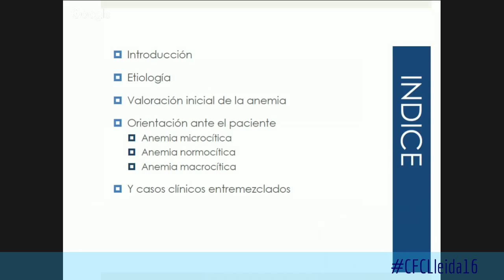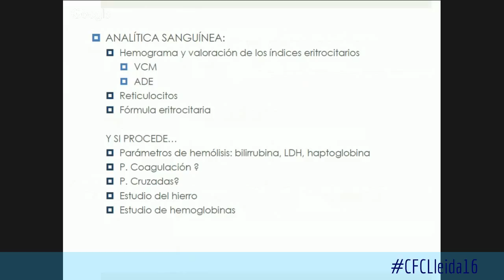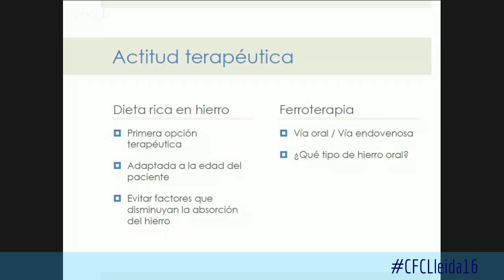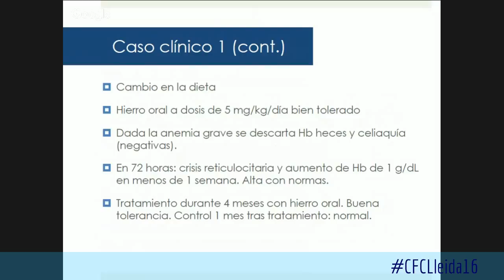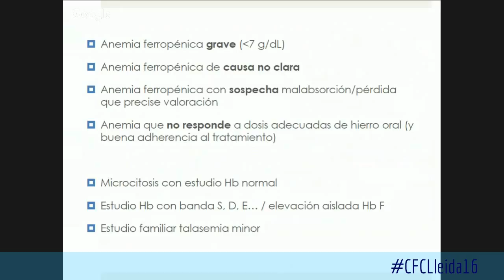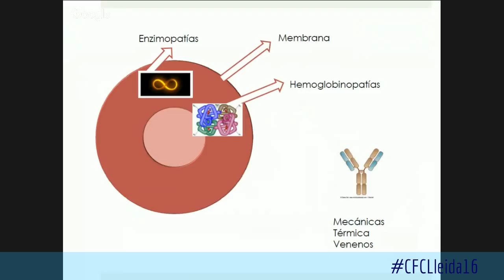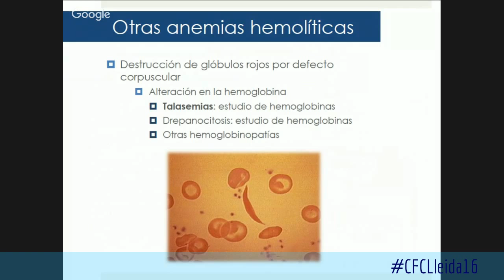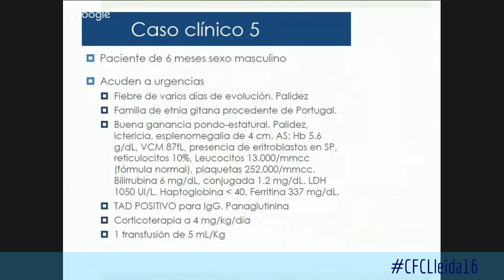Anèmia a l'edat pediàtrica.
Orientació diagnòstica i tractament de l'anèmia a l'edat pediàtrica.